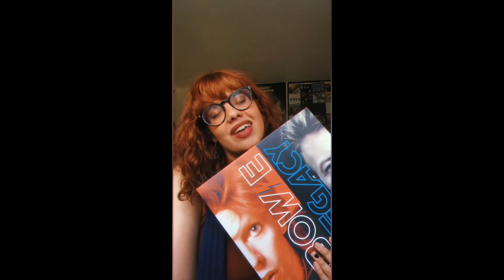Where do I begin - original song 🌚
Lyrics

Ahhhh x2

It's been a long day take
 off your clothes and
go and run a bath today

I tried to be a chameleon
 and camouflage the moods
I'm feeling today
 but something inside
 filled with dread
I want to hide keep thinking
 about the future now oh it
seems bleak but exciting how

So I'll keep playing
 my David Bowie records
 and act like nothings
 going to happen and
 I'll keep buying enormous
amounts  of plants recklessly
 to distract me and I'll keep
naming my stuffed animals
 names because it makes me happy
 but sometimes it seeps
where does the future end and I begin

Ahh x 2

Sometimes I look at myself
and I don't recognise some
things somehow I got bigger
but my self esteem is the lowest
 it's ever been and then morbid
thoughts come through my brain
like what am I gonna do when my
 parents aren't here one day will
I be alone like old times
 find a friend in my own eyes

 oooooo

I know life goes fast but it doesn't feel sure and it doesn't feel long it just feels like a rapid machine

and ooo

I need to try and get over this but I don't know how when I keep stopping myself from progressing

   So I'll keep playing my David Bowie records and act like nothings going to happen and I'll keep buying reckless  amounts  of  and I'll keep naming my stuffed animals names because they makes me happy and I know sometime I'm going to have to say get a grip and deal with life head on but right now im trying finding

  where does the future end and I begin x 4
  (So I'll keep playing my David Bowie records)x5
(You’ll be fine ) x5